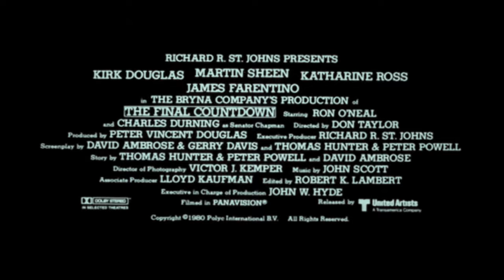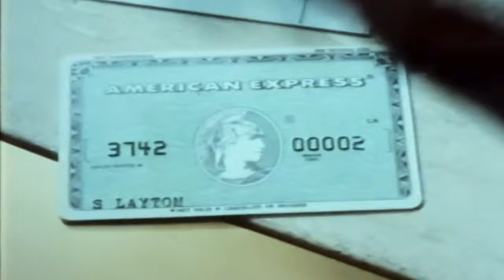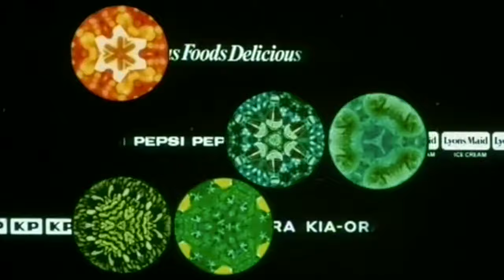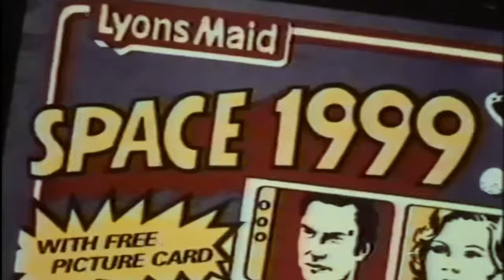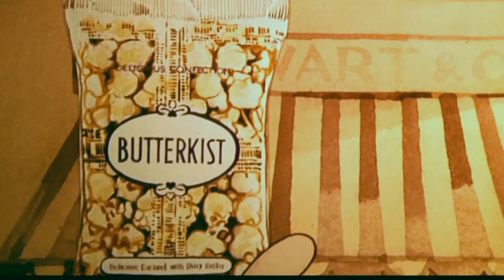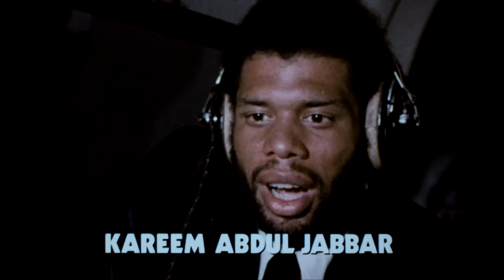THE EMPIRE STRIKES BACK (May 1980 Odeon Cinema Trailer Reel) -- Home Cinema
Released in UK cinemas in May 1980, this is a custom, recreated pre-reel for an Odeon Cinema presentation of 'The Empire Strikes Back', starring Mark Hamill, Harrison Ford, Carrie Fisher, Billy Dee Williams and Frank Oz.

Director: Irvin Kershner
Writers: Leigh Brackett, Lawrence Kasdan & George Lucas
BBFC Certificate: U
Production Company: LucasFilm Ltd.
Distributor: 20th Century Fox